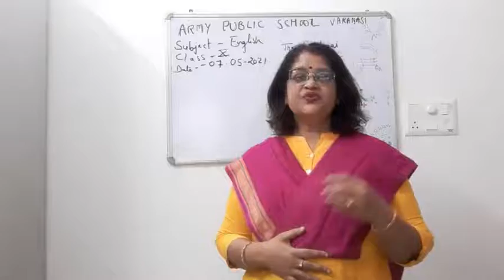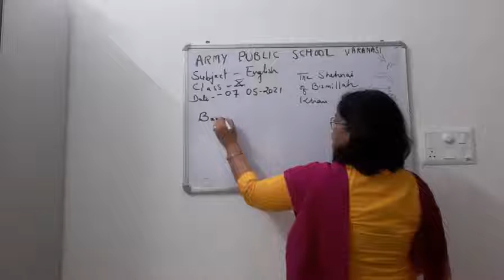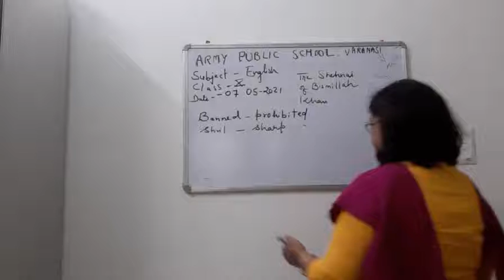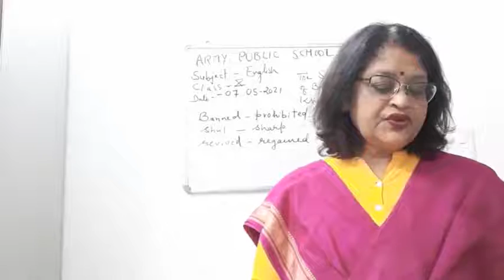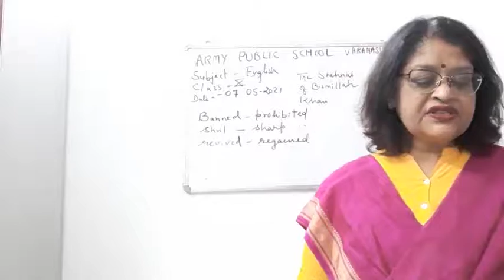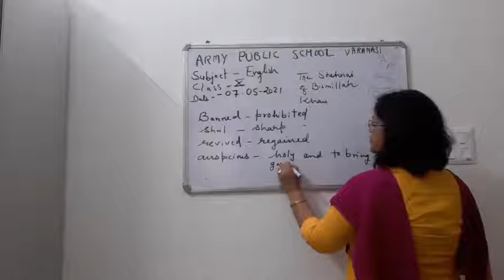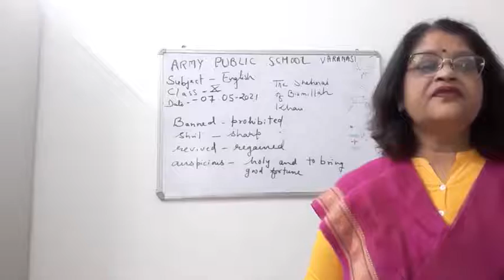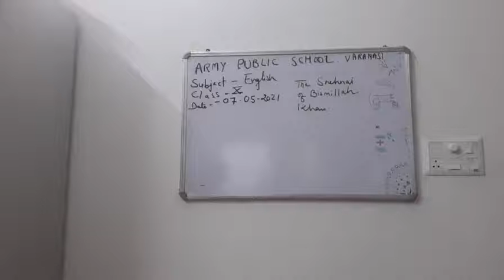CLASS IX ENGLISH 07 05 2021 BY Dr PURNIMA SRIVASTAVA THE SHEHNAI OF BISMILLAH KHAN